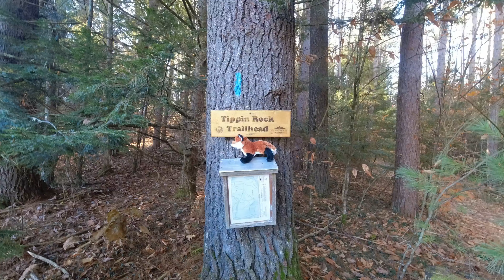Rocks the Rock Episode 07: Tippin Rock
You win some and you lose some...

Have a blessed day and choose joy! ~ Aislinn
Rak Chazak Amats!  Be strong and courageous.
“Have I not commanded you? Chazak! Be strong! Do not be terrified or dismayed, for Adonai your God is with you wherever you go.””
Joshua 1:9 TLV

"Everybody needs beauty as well as bread, places to play in and pray in, where nature may heal and give strength to body and soul alike." ~ John Muir - The Yosemite (1912), page 256.